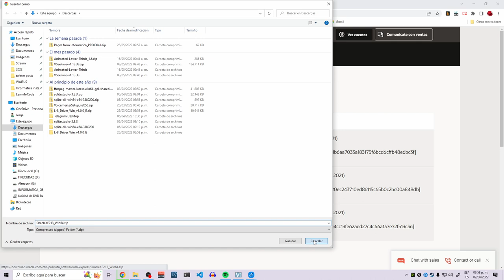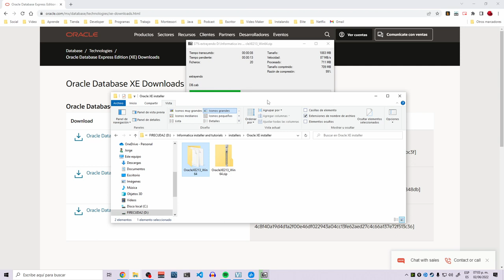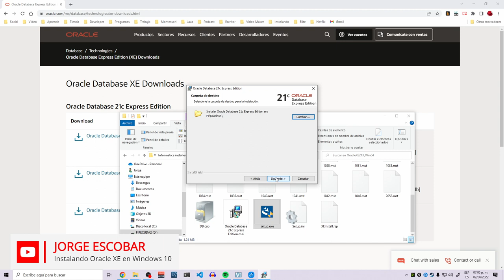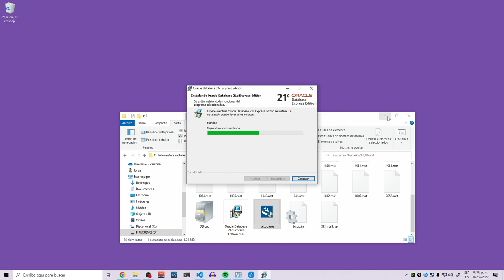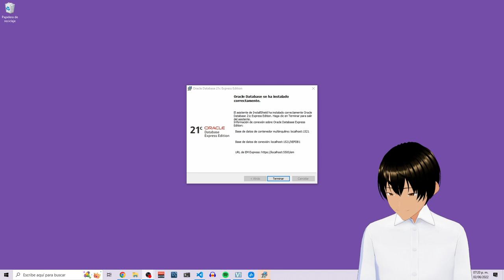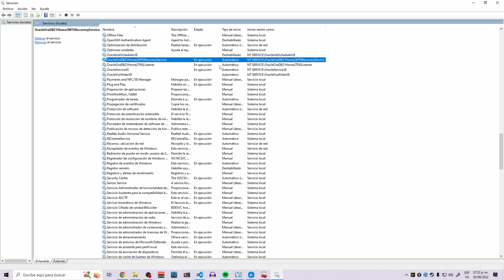Instalar Oracle XE en Windows 10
0:00 Descarga Oracle XE
0:45 Descomprimir OracleXE213_Win64.zip
1:28 Ejecutar el instalador setup.exe
2:21 Elegir carpeta de instalacion para Oracle XE
2:41 Contraseña de SYS, SYSTEM, y PDBADMIN
3:21 Confirmar configuración e instalar
3:45 Permitir acceso al firewall de windows a Oracle XE
4:07 Confirmar instalacion de Oracle XE en Windows 10